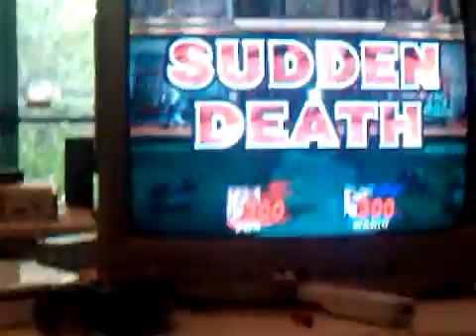5/31/11 weekly see description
Brandon(ZSS) / Mark(Diddy), Brandon (G&W) / Nick(Fox), and Finals Beau(Wario) / Nick(Fox). Charlie, Chip, and Kevin commentates.